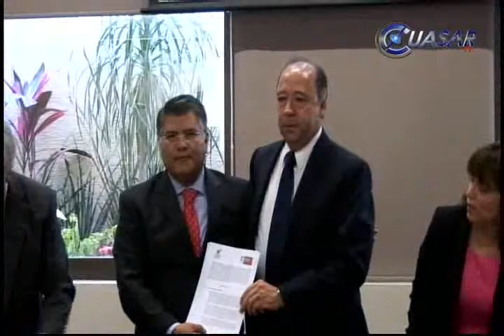Firman convenio de colaboración SEE y CEDH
Con la intención de respetar y salvaguardar los derechos humanos, la Secretaría  de Educación en el Estado y la Comisión Estatal de los Derechos humanos signaron un convenio de colaboración para la promoción de una Cultura del Respeto a los Derechos Humanos...